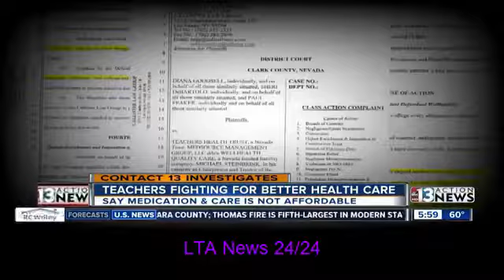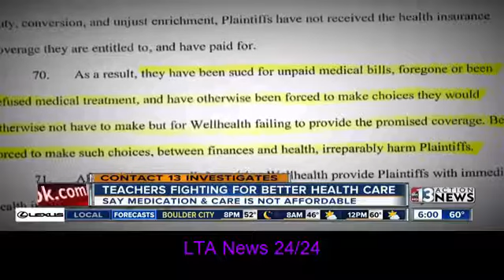Fraud and deception alleged in class action lawsuit against Teachers Health Trust